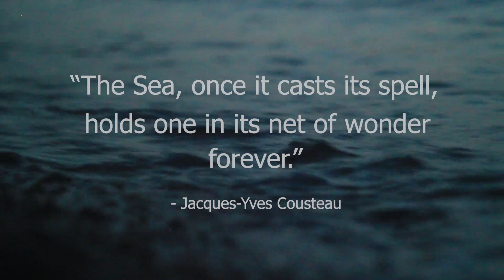EVPL Materials Talk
Want to dive into the world of Sirens? Check out these recommendations.
In need of additional suggestions? Use EVPL Recommends